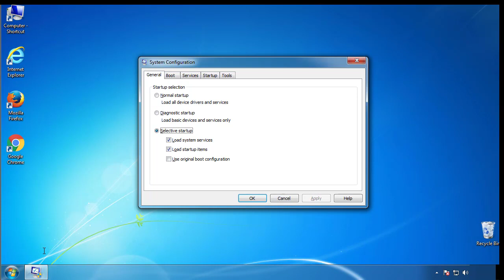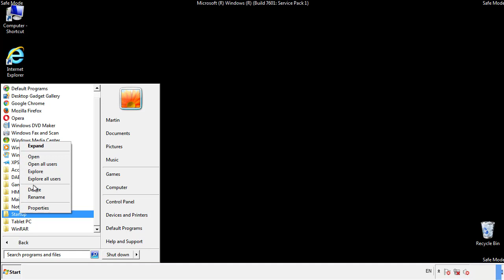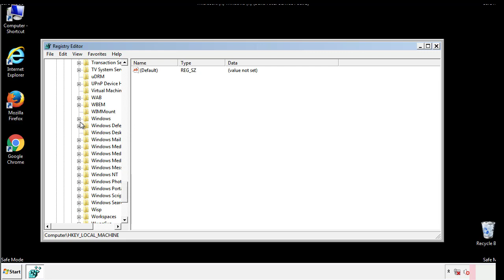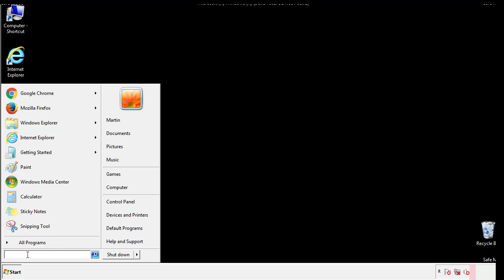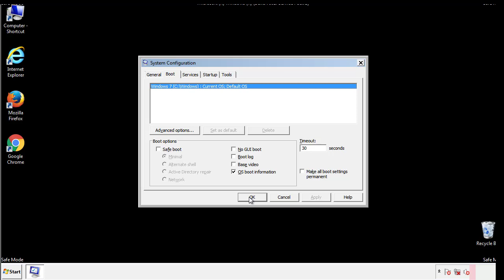Ccew File Virus Ransomware [.ccew ] Removal and Decrypt .ccew Files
.Ccew File Virus Ransomware Removal (+.Ccew File Recovery)

How to remove Ccew ransomware (Virus Removal Guide)
.Ccew Files Virus (STOP) – How to Remove + Restore Files
Remove Ccew Ransomware and Decrypt .Ccew Files
Remove .Ccew Virus (File Recovery+ Ransomware Removal)
.Ccew File virus - Remove It and Recover Files
How to remove Ccew Ransomware - virus removal steps
.Ccew Files (STOP Ransomware) – Remove + Restore Data
.Ccew file virus ransomware (Restore, Decrypt .Ccew extension files)
.Ccew file virus Removal Guide – Help To Decrypt Your Files
Guide – How Do I Decrypt .Ccew File Extension Virus
.Ccew file virus Removal Guide +File Recovery
How to Remove .Ccew Ransomware and Restore .Ccew Files
Get Rid of .Ccew file virus (Remove Ransomware + Recover Data)
Remove .Ccew file virus And Recover Encrypted Files
Remove Ccew ransomware and retrieve the encrypted files
How To Uninstall .Ccew file virus From PC
How to Get Rid of .Ccew file Virus Effectively?
How To Delete .Ccew file virus From PC
Uninstall .Ccew ransomware from Windows 10
Remove .Ccew ransomware virus (+File Recovery)

Howtoremoveguide